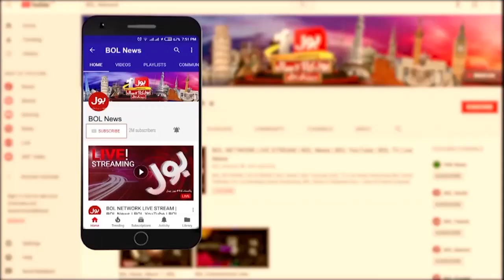Faheem Khan Narrated Story Of The Donkey | Everyone Laugh On That Story | Breaking News